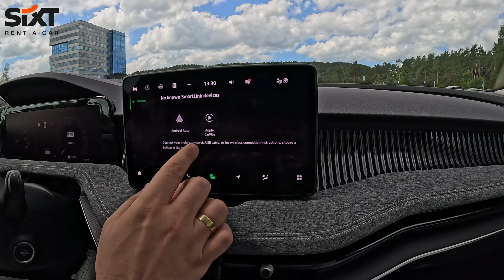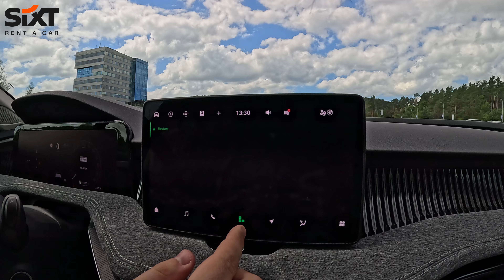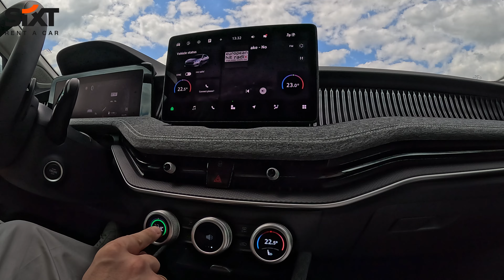Nauja 2024 Škoda Superb [Selection komplektacija] Mūsų nuomonė, apžvalga ir testas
Sveiki atvykę į mūsų Auto POV Drive kanalą!
Šiandien mes turime ypatingą apžvalgą – naująją 2024 metų SKODA SUPERB su "Selection" komplektacija.
Šiame video mes pasidalinsime savo nuomone, atliksime išsamią apžvalgą ir išbandysime automobilį kelyje.

Kas jūsų laukia šiame video:
🚗 Dizainas ir išorės apžvalga – Išanalizuosime automobilio išvaizdą, aptarsime dizaino detales ir estetiką.
🚗 Interjeras ir komfortas – Parodysime vidaus erdvę, technologijas ir patogumus, kuriuos siūlo Selection komplektacija.
🚗 Variklio galimybės ir našumas – Aptarsime variklio pasirinkimus, kuro ekonomiją ir automobilio našumą.
🚗 Važiavimo patirtis – Išbandysime automobilį kelyje ir pasidalinsime savo įspūdžiais apie vairavimo kokybę, stabilumą ir komfortą.

0:00 Sveiki / SIXT
0:21 Apie Skoda Superb Selection
0:48 Variklis 1,5l
1:07 "Selection" komplektacijos dizainas ir stylius
3:46 Vietos salone
8:34 Viaruotojo vietos ergonomika / salona kokybė
17:16 Vairuojame - Komentuojame
24:39 Verdiktas / kuro sąnaudos